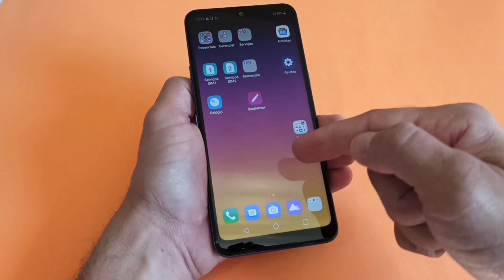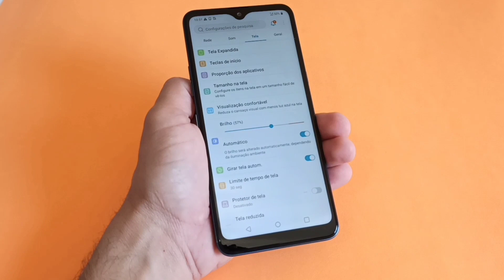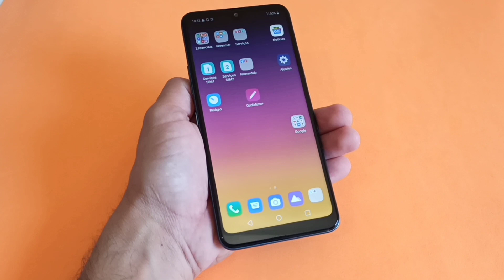Como Aumentar o Tempo de Inatividade da Tela do Celular LG K50s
Veja nesse vídeo como aumentar o tempo de inatividade da tela do celular LG K50s. Você pode deixar a tela do seu celular LG mais tempo ligada, as opções disponíveis são entre 15 segundos a 15 minutos ou ainda você pode deixar a opção manter a tela ligada ativada e assim só vai desligar e bloquear a tela quando você pressionar o botão Power.